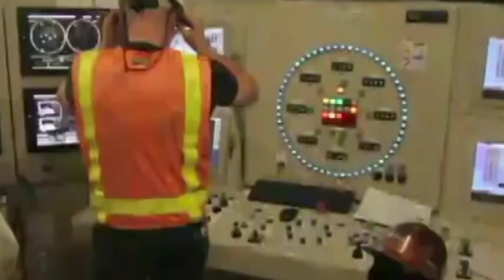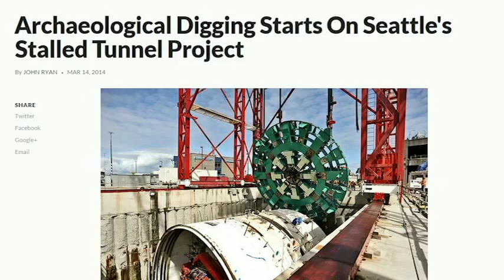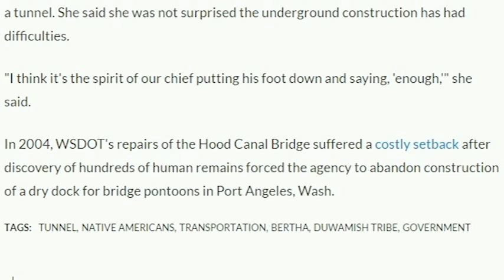DUMB seattle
Mines, in Golden, Colorado. The study is entitled, "Tunnel
Boring Machine Technology for a Deeply Based Missile
System."^ It calls for a 480 km long (about 300 miles),
deep underground tunnel system that would connect
"missile nests" 2400 ft. or more underground. In the event
of nuclear war, the plans call for military crews to operate
mechanical, tunnel boring machines that would bore up to
the surface from bases half a mile or more underground,
towing nuclear missiles behind them, which they would
then fire at the enemy (See Illustrations 25 and 26 for
schematic diagrams of the egress tunnel boring machine
designs, and missile egress plans from deep underground).
The tunnel boring machine companies mentioned in the
report are The Robbins Company, of Kent, Washington and
Jarva Inc., of Solon, Ohio. Morrison Knudsen, of Boise,
Idaho (a huge company with subsidiaries in many states) is
mentioned as a construction consultant.